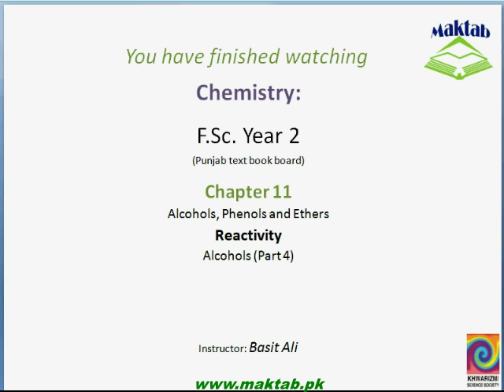FSc Chemistry Book2, CH 11, LEC 4: Reactivity – Alcohols (Part 4)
This video lecture from Alcohols, Phenols and Ethers  (F.Sc. second year Chemistry) covers: Reactivity – Alcohols. Find more e-learning material and educational video lectures in Urdu at maktab.pk. These videos are free to use for promotional and commercial purpose by keeping the credits to Maktab.